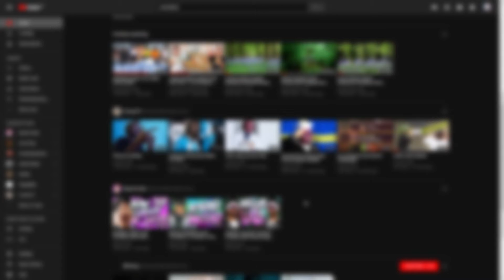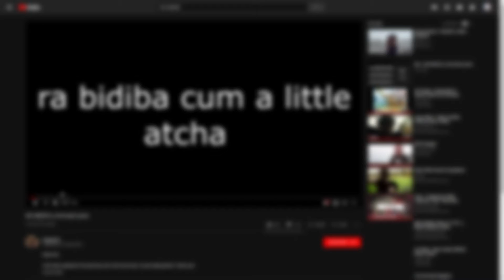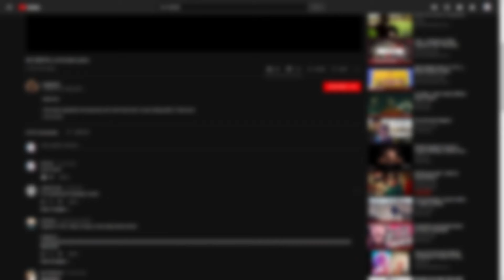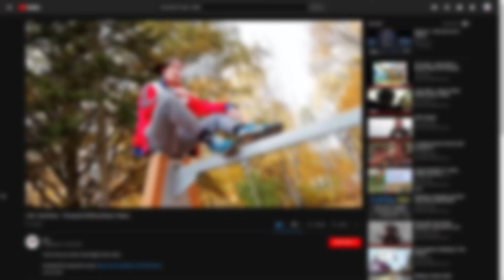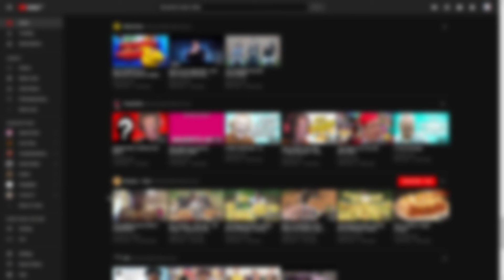Media project | YouTube | Wilson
Yes I know, my English is horrible 👌. This is a quick overview about YouTube facts and problems.